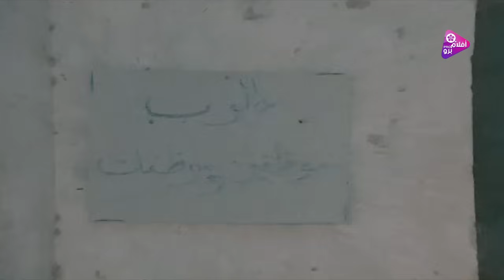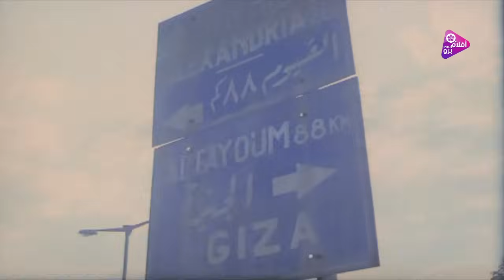ناديه الجندى وفاروق الفيشاوى وفيلم جبروت امراة